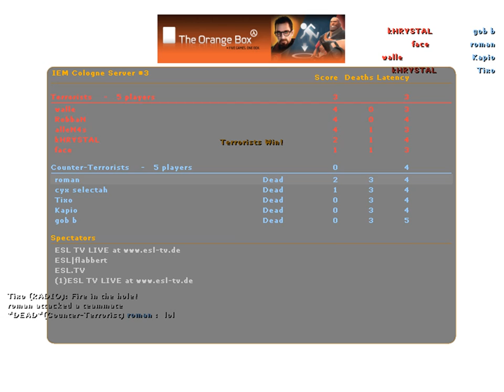roman vs. SK-Gaming @IEM4 European Championship Finals